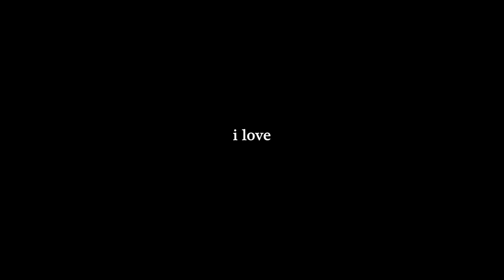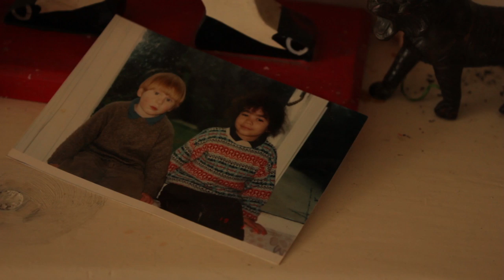i love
susumu yokota, 'music from the lake surface' - symbol (2005)